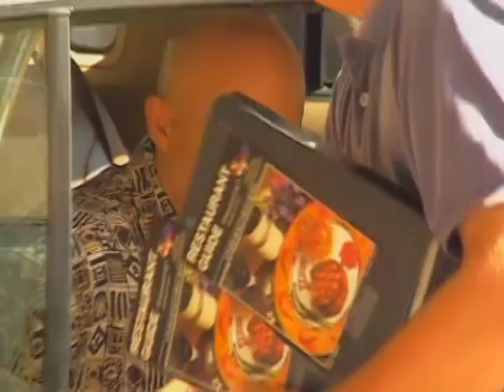Candid Camera Classic: Auto Cab!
In Kansas City, hotel guests are taken for a ride in a driverless taxi.